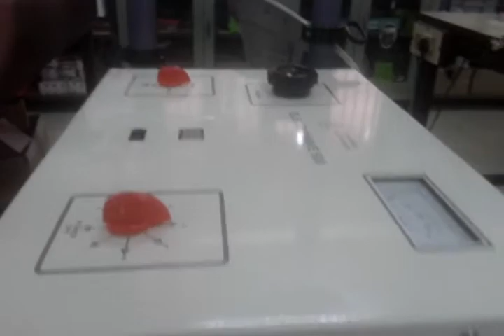SWD Valve Fixing.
SWD Valve Fixing, Open the two screw's with the help of Spanner at bottom of the unit, Pull the door downwards out side with the help of round hook give at the cover. Fex the valve accordingly Half round & full round fixing, gently tight the screw's at bottom two & top screw's.